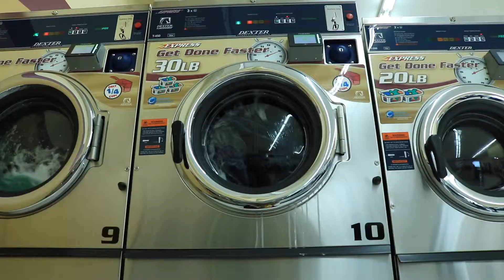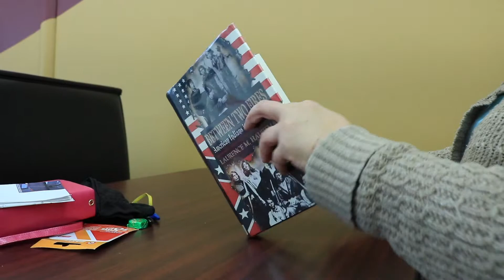video art: the beginning